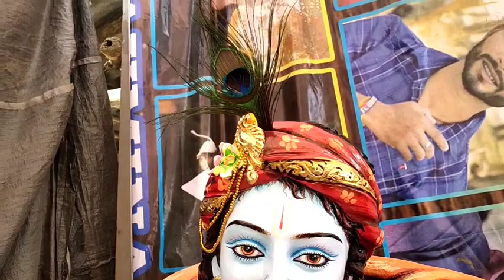Radha Krishna Murti painting full complete video at by Manoj rana#art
Mati Murti painting